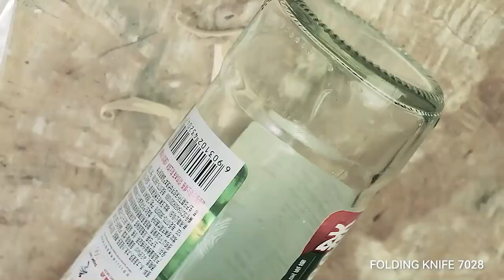SRM 산렌뮤 7116SUE 다기능 멀티툴 나이프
웹사이트 주소